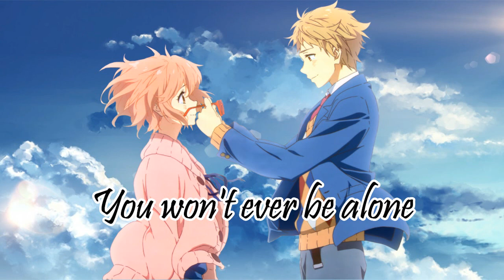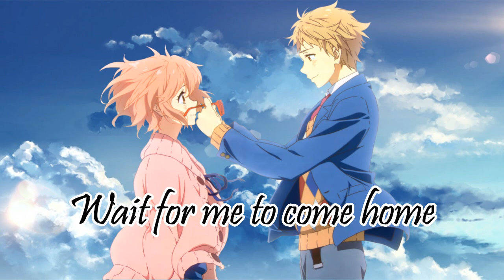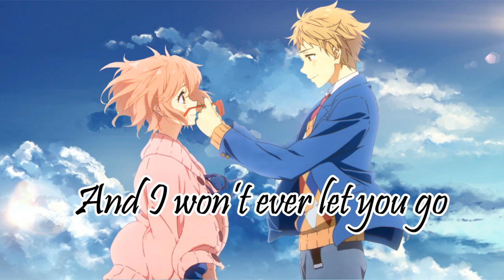Nightcore - Photograph (Switching Vocals) Lyrics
Nightcore -  Photograph (Female & Male version) lyrics

ღ INFORMATION ღ
ღ Song: Photograph
ღ Original Artist(s): Ed Sheeran
ღ Haley Klinkhammer cover with Twenty One Two

ღ I just increased the speed of the song and changed the pitch

✘Photograph Lyrics✘

[Verse 2]
And it's the only thing to take with us when we die

[Bridge]
And if you hurt me, that's okay baby

ღ I make videos familiar to the ones that have the most likes so please hit the (thumbs-up) if you like this video to help me by recognizing the type of videos that you would like to see more from

ღ please subscribe and hit the thumbs-up if you liked the video and you want to see more and you also can check out my Channel for more videos (Nightcore - AMV - lyrics video)s